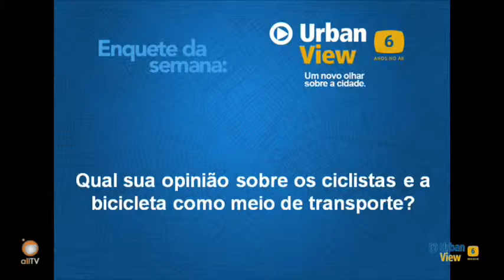Natália Garcia 19/02/2014 Urban View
Natália Garcia é jornalista e palestrante. Em 2010, criou o "Cidades para Pessoas", primeiro projeto jornalístico do país financiado por crowdfunding. Percorreu 12 destinos pelo mundo para tentar entender o que deixa as cidades mais humanas e a experiência está compilada em seu blog.